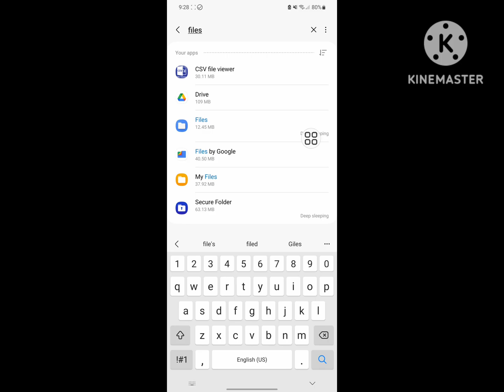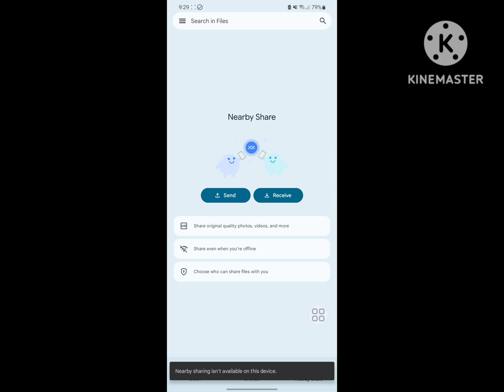How to Fix Files Nearby Share Not Showing Problem 2024 | Files Nearby Share Option Not Showing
Are you looking for how to fix Files Nearby Share Not Showing Problem 2024 | Files Nearby Share Option Not Showing ?  In this video I show you how to fix Files Nearby Share Not Showing Problem 2024 | Files Nearby Share Option Not Showing .
And find out files nearby share
I hope that this method solve Files Nearby Share Not Showing Problem 2024 | Files Nearby Share Option Not Showing.